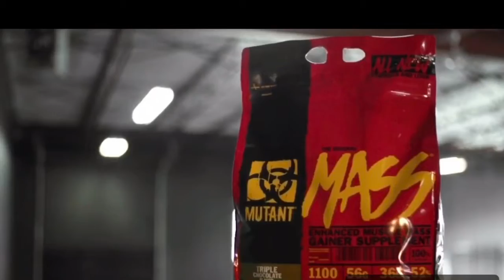MUTANT MASS GAINER - PROTEIN SHOP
🔥MUTANT MASS GAINER🔥
👊Leave humanity behind!!!
💥MUTANT MASS е сериозна формула смислена за спортисти кои бараат зголемување на сила и мускулна маса. Ако сте сериозни за добивање голема мускулна маса тогаш вашиот одговор е MUTANT MASS 💪
💥Со само една порција дневно за само 14 дена може да се добие до 2,26 кг мускулна маса  (во зависност од интезитетот на вежбање, исхраната и природната конституција на телото) без маснотии. да го зголемите потисокот на клупа за 4-9 кг и да го зголемите обемот на градите за 2,5 центриметри.
💥Тоа не е ракетна наука - тоа е само MUTANT MASS како неверојатно ја врши својата работа.
📱За повеќе инфо тел/вибер 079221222
📱Për më shumë info në tel/viber 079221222
👉Вршиме испорака и во други градови📦
👉Dërgojmë porosi me kargo edhe në qytete tjera📦
💪BIGGER! BETTER! STRONGER! 💪